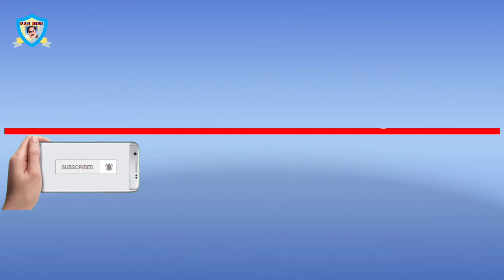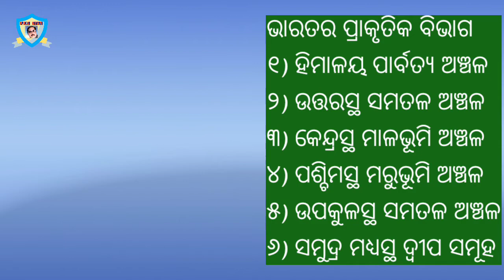History ,class -VI, ଭାରତର ପ୍ରାକୃତିକ ବିଭାଗ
I often upload this type of
useful history lessons,
some history (6th class) links have been given below .
you can watch them
thanks a lot.